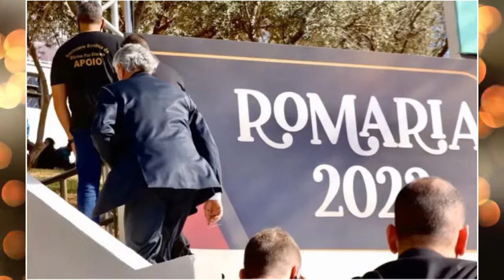MORRE FILHO DO GOVERNADOR DE GOIAS RONALDO CAIADO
Essa simples homenagem foi feita em sentimento a essa vida que se vai e deixa muita saudade, o canal silas megga deixa seus sentimentos a toda família e amigos.

,Cantores  que m0rreram em 2022 , Celebridades que m0rreram em 2022, Famosos que nos deixaram e você não sabia, Astros do cinema e tv  que falecer4m em 2022 , Luto na tv globo, Famosos que m0rreram em 2022 no brasil, Celebridades que m0rreram em 2022, Cantor m0rre, Artistas que m0rreram no, Famosos que m0rreram em, tv, Canal de curiosidades, Notícias da TV, Fofocas e audiência, Notícias da Globo, Notícias do SBT,  Record Globo, Famosos que m0rreram, Famosos que m0rreram e você não sabia, top 10, TOP, TOP 5, Canal de conhecimentos, silas mega